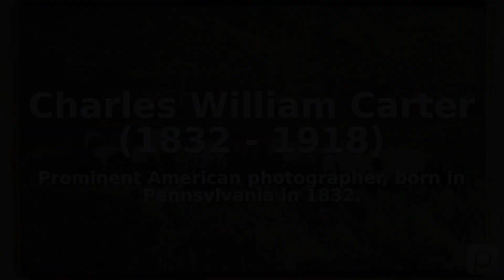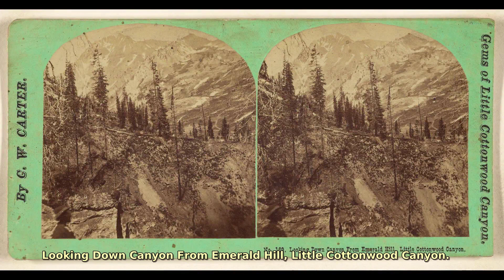Charles William Carter (1832 - 1918). Find public domain images of Charles William Carter (1832 -...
Prominent American photographer, born in Pennsylvania in 1832.